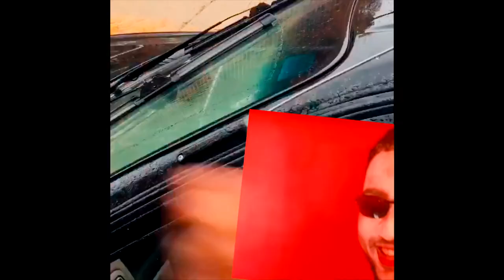comedic compactor compactor compactor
i actually made this over a year ago, now subscribe to me you ingrates so i can afford a 3080 and kill more elves in my uchiha susanoo skyrim vr playthrough